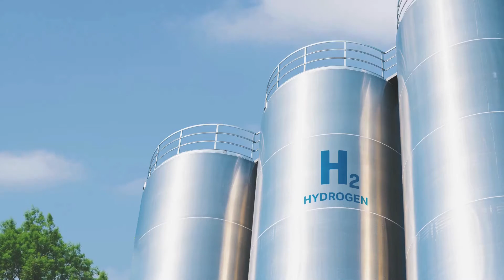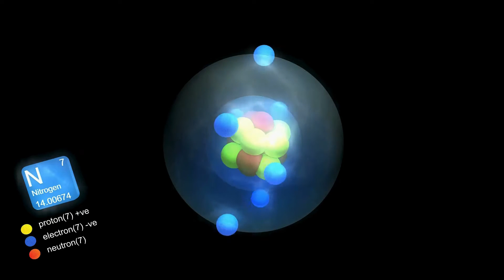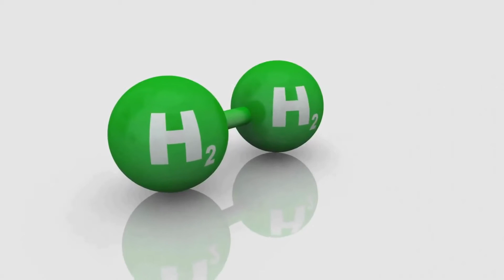Which one is better? Hydrogen or Ammonia?!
To effectively compare hydrogen and ammonia as potential fuels, it's important to consider various factors such as energy density, production methods, storage, transportation, environmental impact, safety, and practical applications. Below is an in-depth exploration of these aspects to determine which fuel—hydrogen or ammonia—is better suited for widespread adoption and use.

Energy Density:
Hydrogen: Has a higher energy density per unit mass compared to ammonia. However, its energy density per unit volume is lower, requiring larger storage tanks or systems.
Ammonia: Has a lower energy density per unit mass but a higher energy density per unit volume than hydrogen, making it more efficient for storage and transportation.
Production Methods:
Hydrogen: Can be produced through electrolysis of water (using renewable energy sources for sustainability) or steam reforming of natural gas (using fossil fuels, which raises environmental concerns).
Ammonia: Can be produced through the Haber-Bosch process, which synthesizes ammonia from nitrogen and hydrogen, often derived from natural gas. However, it can also be produced using renewable hydrogen, addressing sustainability concerns.
Storage and Transportation:
Hydrogen: Requires specialized storage tanks or systems due to its low energy density per unit volume. It can be stored as a compressed gas, liquid, or in solid-state materials like metal hydrides or carbon-based materials.
Ammonia: Can be stored and transported more easily than hydrogen due to its higher energy density per unit volume. It can be liquefied at moderate pressures and temperatures, making it feasible for storage and distribution in existing infrastructure.
Environmental Impact:
Hydrogen: When produced from renewable sources like solar or wind power, hydrogen is a clean fuel with zero emissions. However, if produced from fossil fuels, it contributes to carbon emissions and environmental pollution.
Ammonia: Has potential as a green fuel when produced using renewable energy for hydrogen synthesis. It does not emit carbon dioxide during combustion but can produce nitrogen oxides (NOx) unless combustion conditions are carefully controlled.
Safety:
Hydrogen: Highly flammable and requires careful handling and storage to prevent leaks or explosions. Safety measures include using reinforced storage tanks, leak detection systems, and proper ventilation.
Ammonia: Less flammable than hydrogen but can be toxic at high concentrations. Safety measures include proper ventilation, leak detection systems, and worker training on handling procedures.
Practical Applications:
Hydrogen: Currently used in fuel cells for transportation (e.g., hydrogen fuel cell vehicles) and stationary power generation. It shows promise for long-duration energy storage and industrial processes like ammonia production.
Ammonia: Primarily used in the fertilizer industry but gaining attention as a potential fuel for transportation (ammonia fuel cells) and power generation, especially in areas with established ammonia infrastructure.